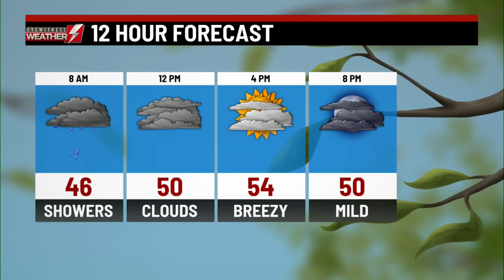Reading Across America continues in Moscow with Emily Allegrucci